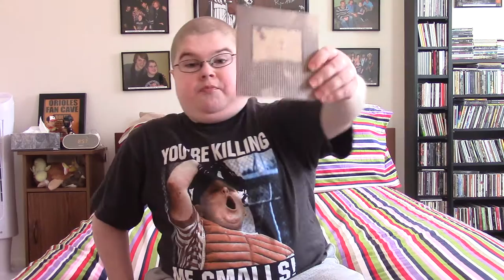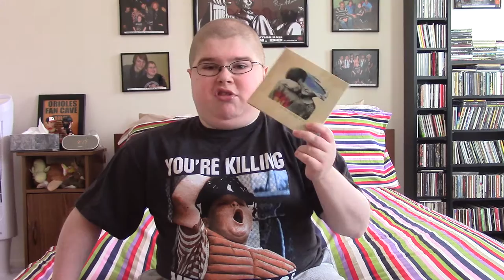Album of the Day (Ep. 82): Josh Rouse - The Embers of Time